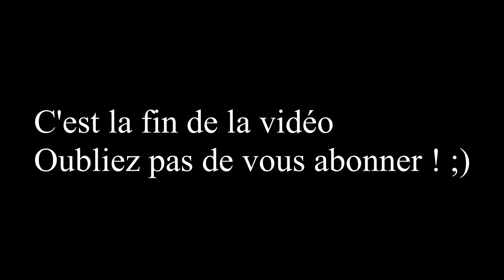Je suis Malveillant… (mensonge, MANIPULATION, cruauté) 🩸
Le retour de la légende Herodia !

Caractéristiques du serveur :

• Système d'anti Focus & Cross team évent
• Atout no rod
• Prestiges de factions
• Nouvelles mécaniques de farm
• Classements compétitifs
• 600€ de cashprize/mois
• Event météorite & nouvelle armure
• Système d'anti trahison inédit
•  Casino avec des jeux uniques

▬▬▬▬▬▬▬ • Information • ▬▬▬▬▬▬▬